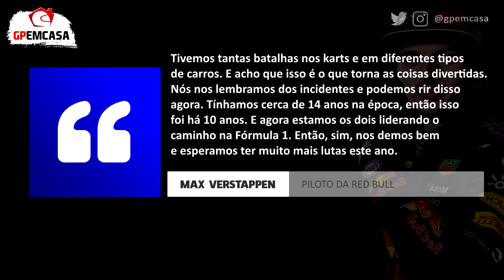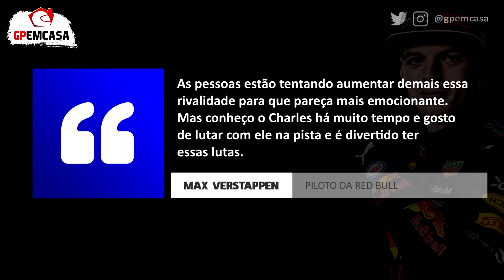VERSTAPPEN RECLAMA E DIZ QUE GOSTA DE DISPUTA COM LECLERC | FÓRMULA 1 | GP EM CASA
Depois da disputa extrema de Lewis Hamilton e Max Verstappen na última temporada, qualquer rivalidade que começa a surgir já chama a atenção de todo mundo, esperando que vão até o limite dentro e também fora das pistas, como aconteceu em 2021.